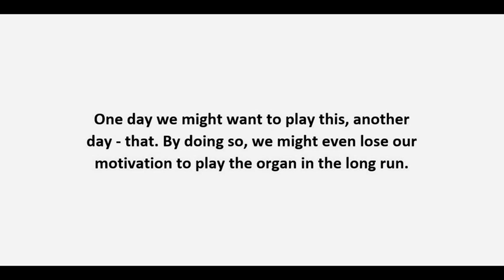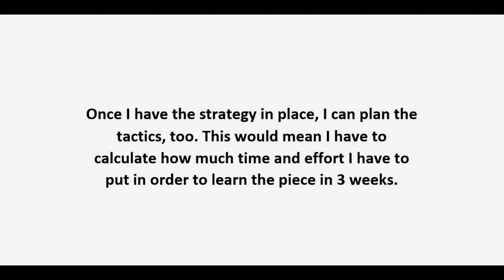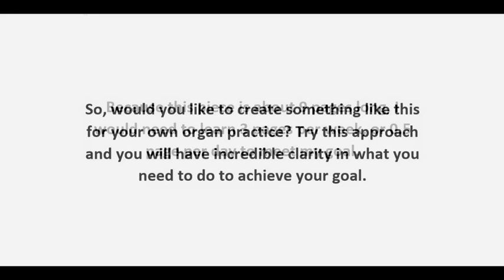Creating Organ Practice Plan (Vidas Pinkevicius)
Creating Organ Practice Plan by Vidas Pinkevicius, DMA

Would you like to find more training resources for organists like this one? If so, check out Secrets of Organ Playing - Advice, Tips, and Training for Organists

Or would you like to know more about organ practice? If so, download my video practice guide "How to Master Any Organ Composition" and learn to play any organ piece up to 10 times faster My Hauptwerk Setup

My computer for Haupwerk:

Dell Precision 3630 Workstation:

ADATA AD4U2666732G19-Sgn 32GB DDR4 2666 UDIMM:

Dell P2418HT 23.8" Touch Monitor:

Dell MSA14 Single Arm Monitor Stand:

Neewer LED Light Set:

BENRO Handheld Tripod 3 in 1: